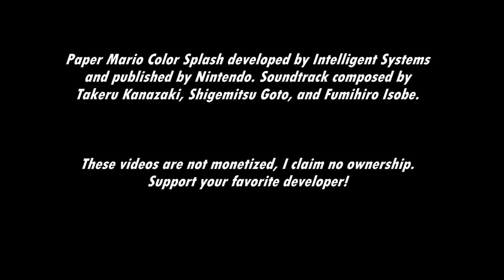[Music] Paper Mario: Color Splash - Fight!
The battle music! Includes First Strike and Attacked First variants.